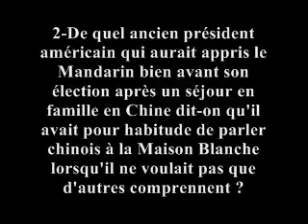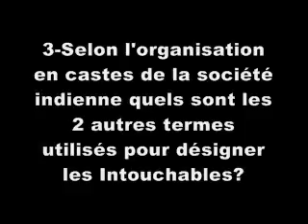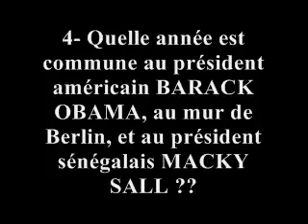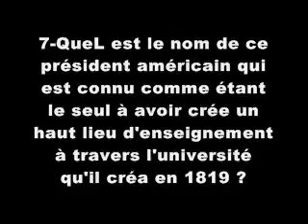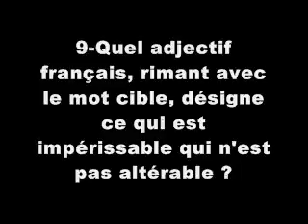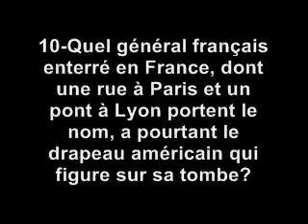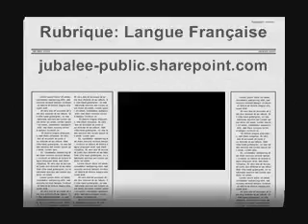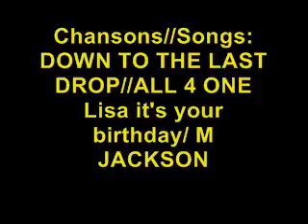10 questions pas faciles episode 29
TEST DE CLTURE GENERALE
QUIZZ pour muscler le cerveau
Plus